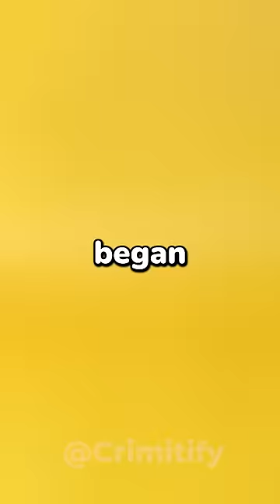Go Down With Me 🤣